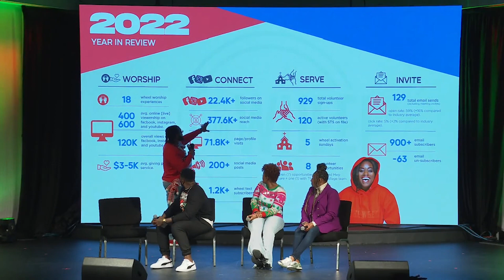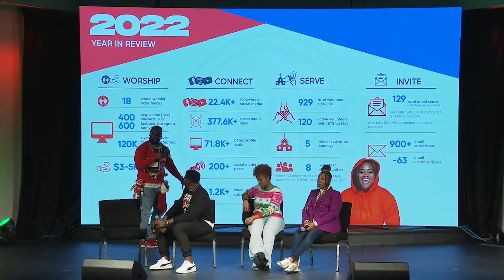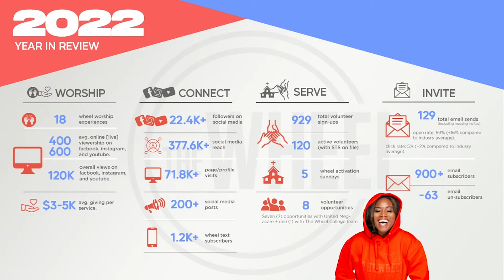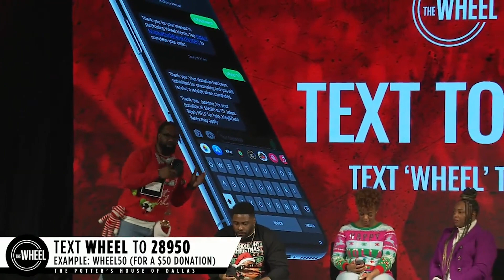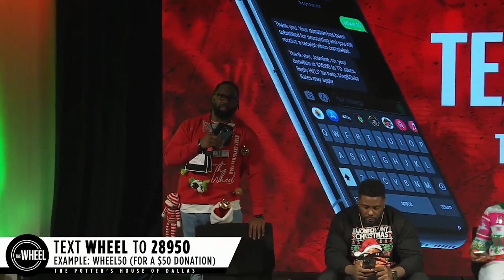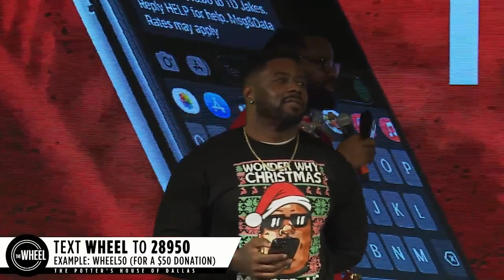The Wheel Worship Experience: Naked Conversations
It’s time for TheWheelAtTPH ❗❗❗ Y’all, God’s getting ready to do something BIG in this service and set our spirits on 🔥 because revival begins at The Wheel. Let’s get it! 💪👊

Attach your seed to this anointing and sow into good soil! or text Wheel to 28950